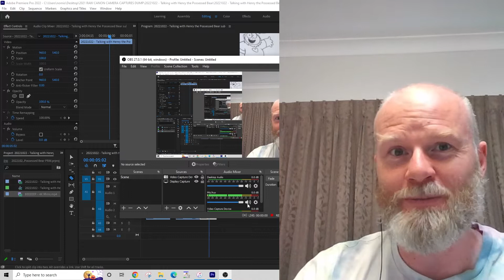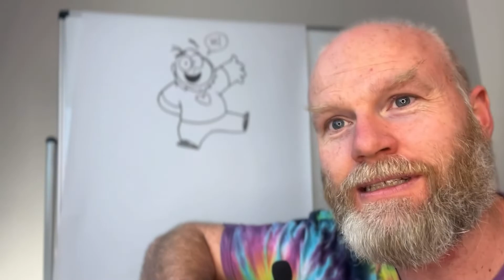Henry is Haunted on Halloween!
Video #222 on the 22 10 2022!!!
#222 on the 22 of 2022 spooky COINCIDENCE?! ... yes. Probably...
But Henry The Haunted Bear says Happy Halloween! 🎃

May your days be filled with friendly ghosts and your health be optimal!